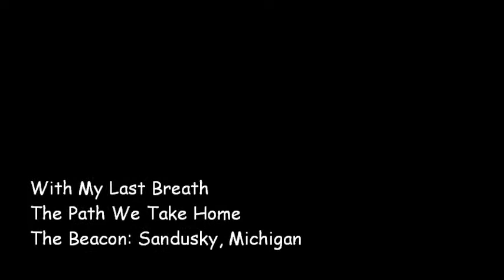With My Last Breath in Sandusky Michigan at The Beacon 2006.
With My Last Breath in Sandusky Michigan at The Beacon 2006. R.I.P. WMLB.